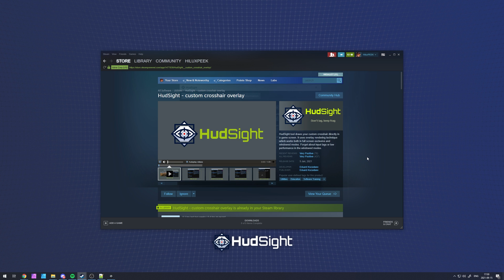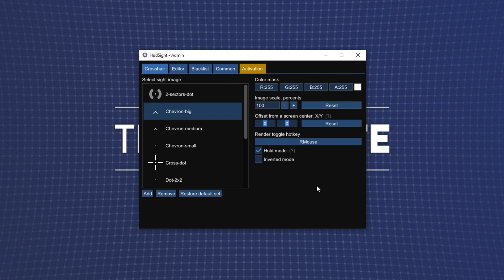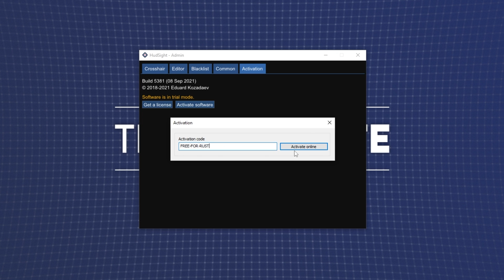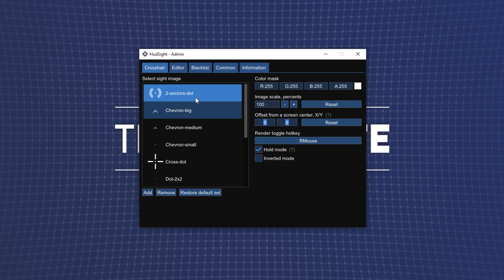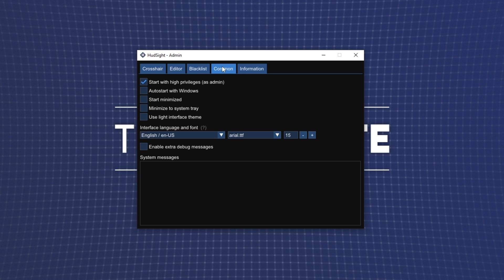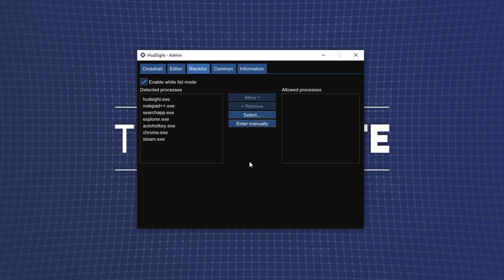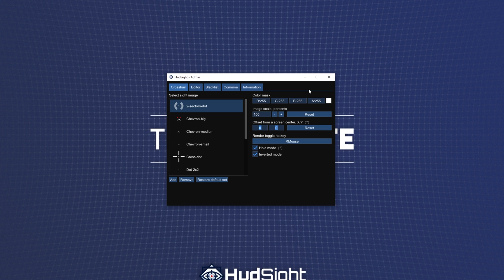UPDATED: Crosshair Overlay on ANY GAME | +Fullscreen | HudSight 2024 [SPON]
Only hipfiring? Use some tape on your screen to aim better? With HudSight you can create and use your own crosshair on practically any game in Fullscreen, Windowed or any other mode! This program is very powerful, and best of all: Easy to use. This is the update to my previous video, highlighting new changes in the better, simplified GUI. While I was given a key and paid to create this video; I was not told to say or do anything in this video.

Code for HudSight's Rust trial: FREE-FOR-RUST

Timestamps:
0:00 - Sponsor/Ad note
0:18 - What is HudSight?
1:17 - Download HudSight Trial (Free)
1:45 - Free HudSight Code (Trial for Rust)
2:25 - How to Buy HudSight
2:40 - New HudSight features
2:57 - How to Edit Crosshairs in HudSight [NEW]
4:13 - Run HudSight without Admin [NEW]
4:23 - Bind crosshair to hotkey (Toggle, Hold, Invert) [NEW]
4:48 - Blacklist/Whitelist games in HudSight [NEW]
5:12 - Bind crosshairs to hotkeys in HudSight
5:40 - Other new updates HudSight